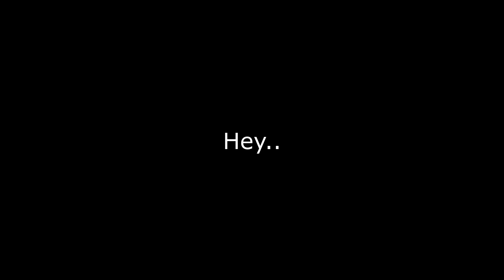Colors.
Beat Saber content?? WTF?
Minnesota - Colors | EX+ FC 92.8% | DA + BE.